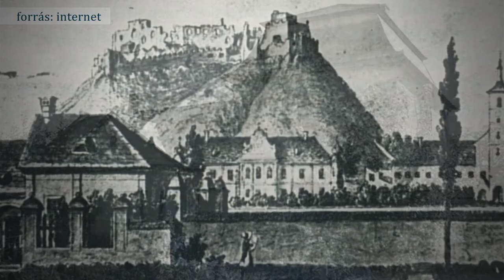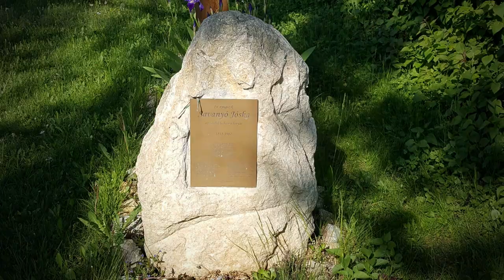Az utolsó bakonyi betyár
Ahhoz képest, hogy a Bakony, mint tájegység nem is olyan nagy kiterjedésű, meglehetősen nagy számú betyárt adott az országnak. Csak néhány közülük: Sobri Jóska, Milfajt Ferkó, Mógor Jancsi, Lakat Miska – és az utolsó bakonyi betyár: Savanyú Jóska. Aki 1907. április 9-én hunyt el.